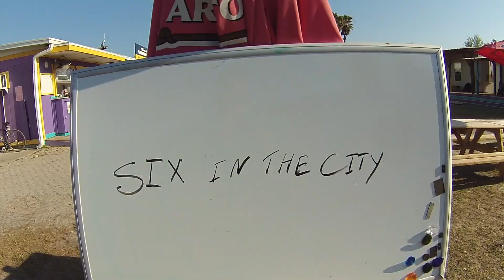Six In The City 3-30-13 E